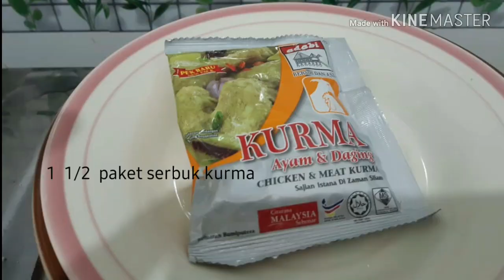#72 Kurma Ayam (untuk anak2 - mai masak)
KURMA AYAM

Bahan :
6 ketul ayam
5 cawan santan
1 1/2 paket kecil rempah kurma (5 sudu makan)
2 biji ubi kentang
1 biji bawang besar
1 biji carrot
10 biji cili api
1 keping asam keping
2 sudu makan kerisik

Bahan tumis:
2 btg serai diketuk
2 kulit kayu manis
2 bunga lawang
3 bunga cengkeh
1 biji bawang besar
3 ulas bawang putih
1 inci halia